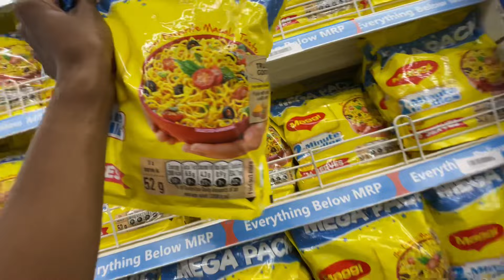My new hair cut 😂